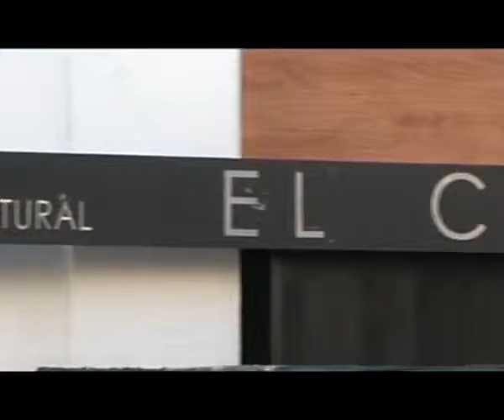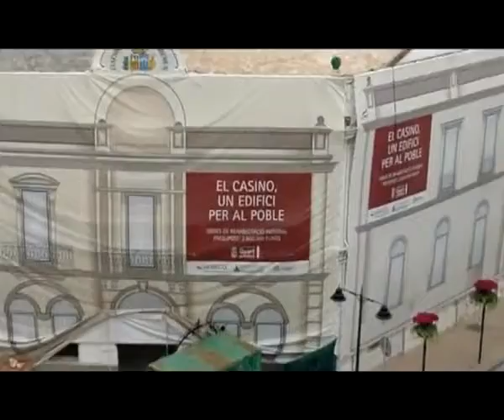Video inauguració del casino instalaciones